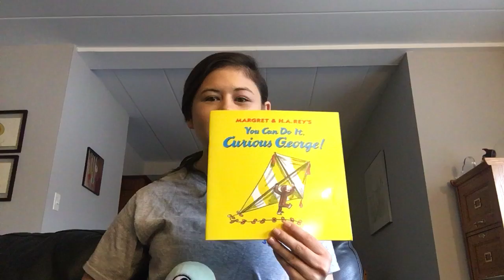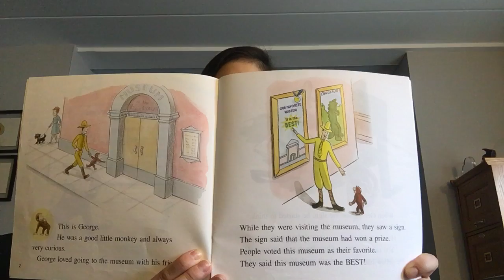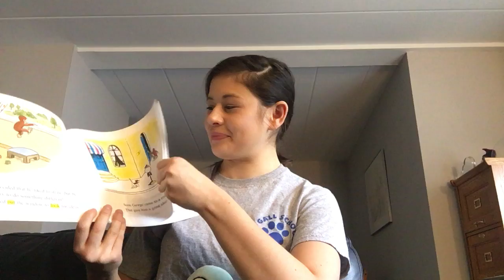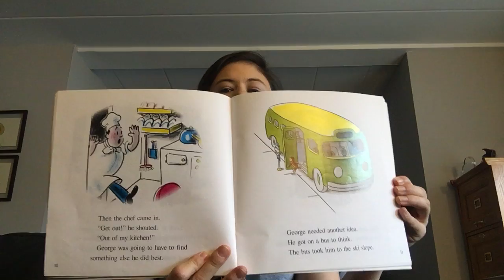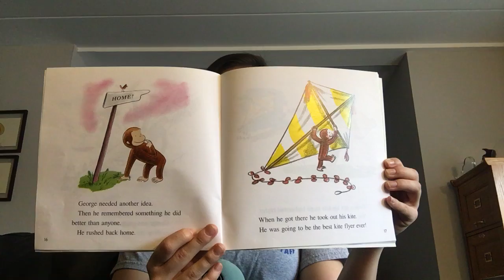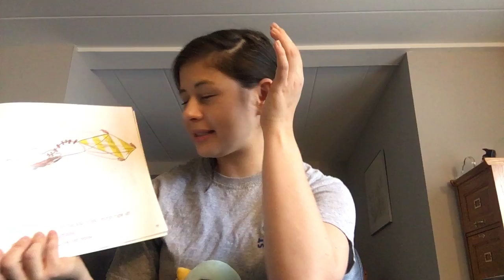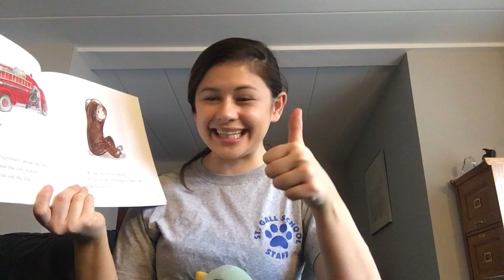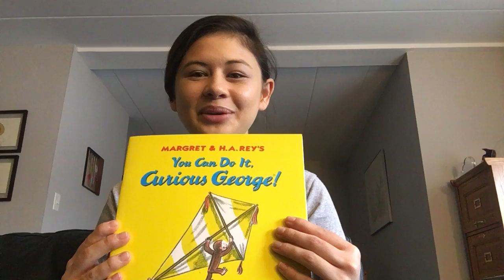Read with Ms. Olson - "You Can Do It, Curious George"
Follow along as Ms. Olson reads one of her favorite Curious George books!